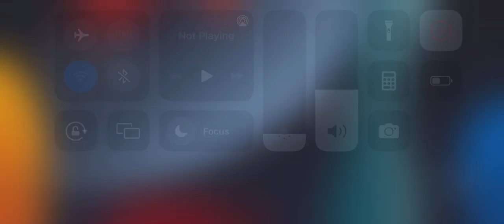What's inside 2024 Lucky pouch box II- Summoners War Chronicles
Opening 2024 Lucky pouch box II